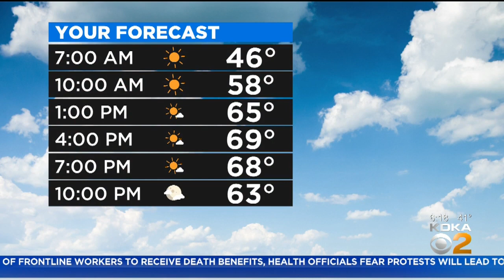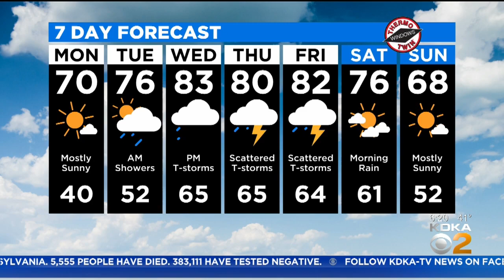KDKA-TV Morning Forecast (6/1)